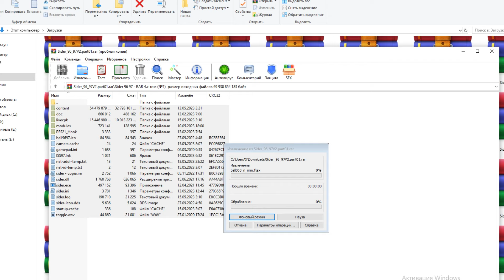ТОПОВЫЙ РЕТРО-ПАТЧ для PES 2021 / ISS Pro Evolution 97 ОБЗОР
Когда речь заходит о патчах для PES 2021, зачастую, мы рассматриваем модификации с актуальными сезонами. Пришло время ознакомиться с одним из немногих ретро-патчей для PES 2021, который отсылает к футбольному сезону 1996/1997 - фейсы, формы, составы и прочая графика, которую мы рассмотрим в рамках данного обзора!